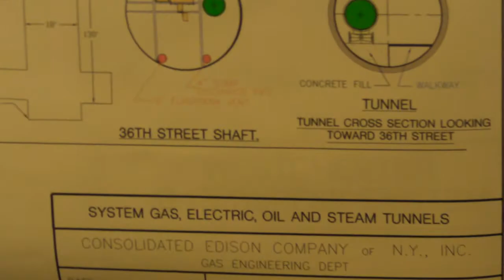Con Edison Prepares for Irene